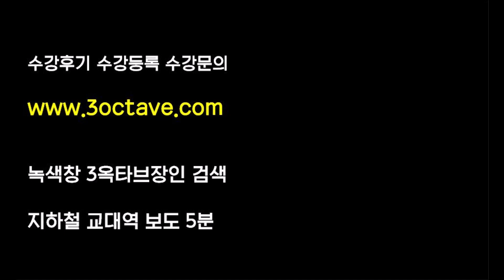날닮은 너랑 같이 나오는거 실화냐고 ㅋㅋ헬곡 임창정-날닮은너 커버 (병맛커버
이정도면 도플갱어 아니냐 ㅋㅋ
보이는옥타브 날닮은너 옥타브 날닮은너 가사